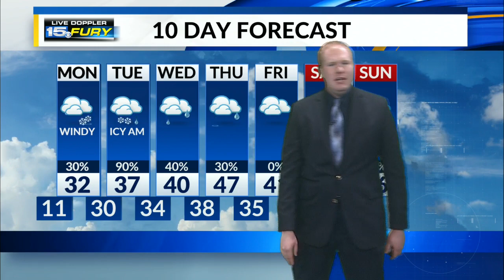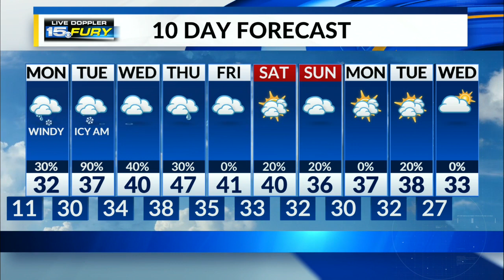Tracking widespread freezing rain late Monday into Tuesday morning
Icy roads are expected to develop Monday night.